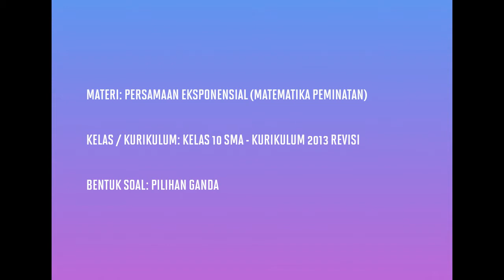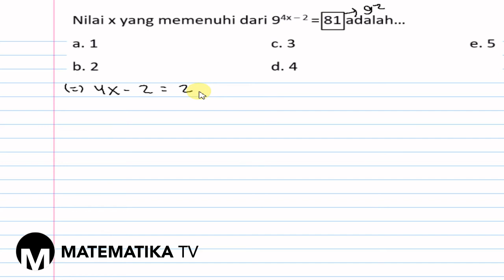[KELAS X PEMINATAN - KURIKULUM 2013] PEMBAHASAN SOAL PG PERSAMAAN EKSPONENSIAL (023)